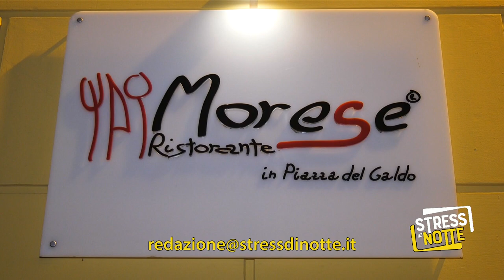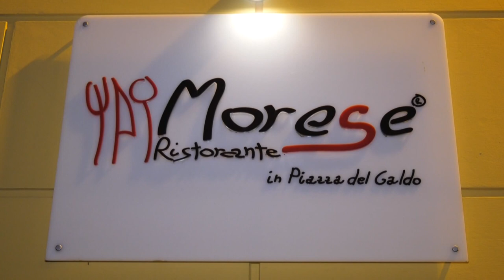Stress di Notte ... Ristorante Gourmet Morese - Piazza Galdo - San Severino (SA)